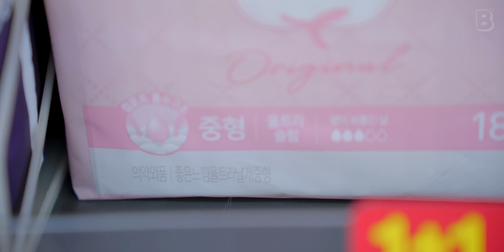현실 남매? 아니, 비현실 남매👍 웹드라마 [B현실 남매] 최종화 (SUB)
🤦🏻‍♀️ 매일 다투던 친오빠와 영혼이 바뀐다면?! 현실 남매의 비현실 생존기,

🎬 비현실, 현실이 되다
웹드라마 채널 [𝗕현실]입니다

🐻 배우 인스타그램
'이유나' 송예빈 @yenennenxx
'이유성' 정재빈 @uk_191205
'신나연' 박서영 @mcy_psy
'박제이' 임태호 @yuwol_th
'유연유' 이희루 @lilycozi
'김민기' 박주은 @joon_n23

🐝 감독 인스타그램
정갑영 @director_gab

떼르 | 카페, 바 | @terre_ilsan